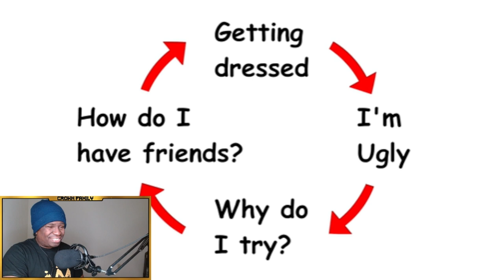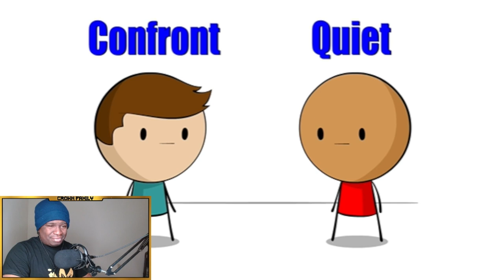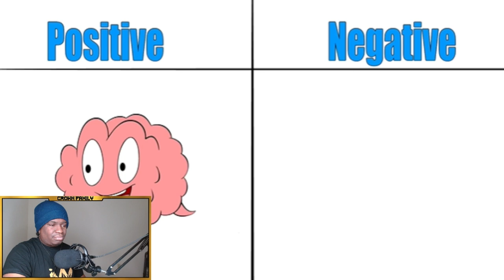Overthinkers be like... | sWooZie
FIRST TIME WATCHING sWooZie - Overthinkers be like... REACTION